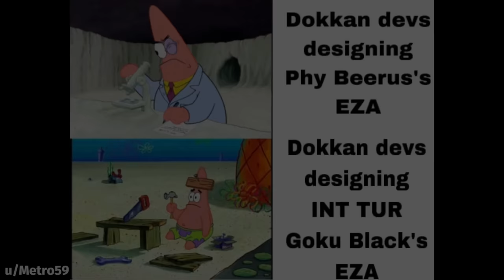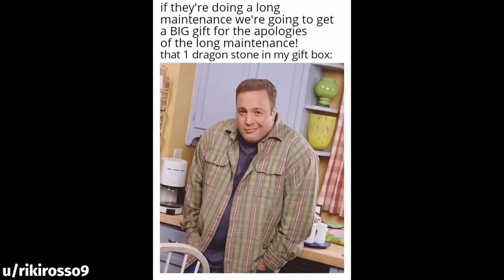DOKKAN BATTLE MEME COMPILATION V140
yahoo [cries]